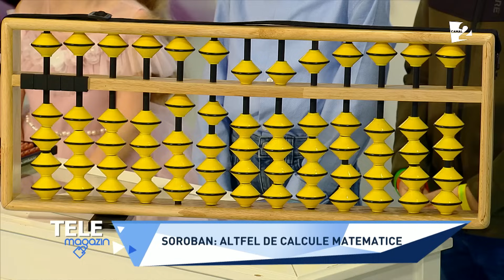Sorobanul - metodă japoneză de calcul. Vedeţi cum rezolvă copiii exerciţii grele fără pix şi foaie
Discuţie cu profesoara de soroban Svetlana Cujînlaia, care i-a provocat pe patru elevi de-ai săi să calculeze câteva operaţii matematice prin metoda japoneză.